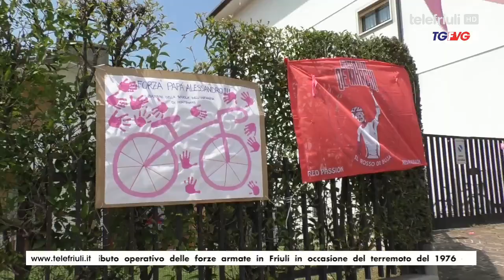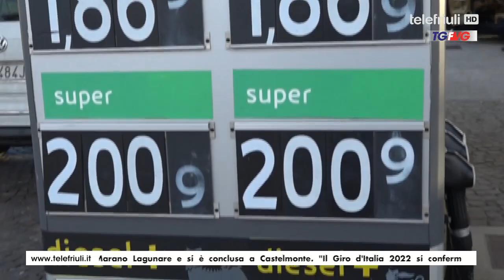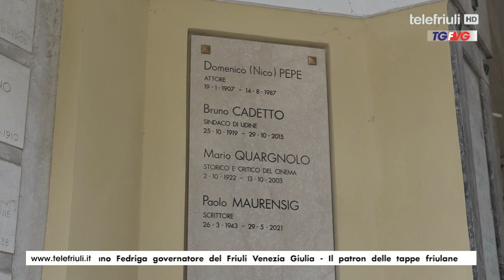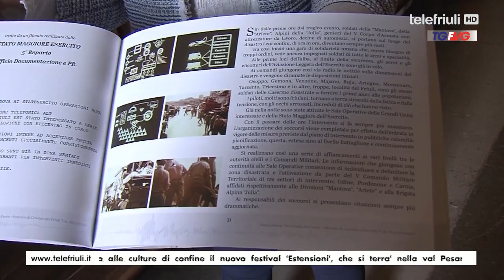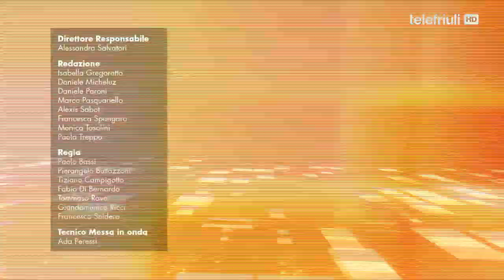Telegiornale FVG delle ore 12.30 del 28 Maggio 2022